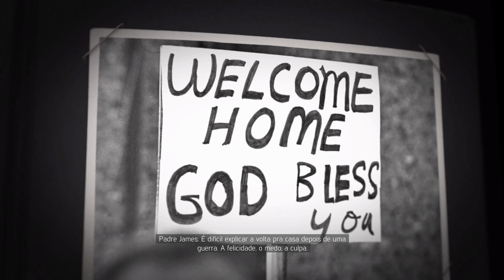MAFIA 3 REMASTERED 4K 60FPS PC MAX SETTINGS PT-BR (mafia 3 definitive edition)